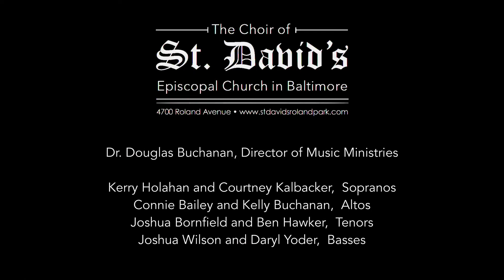We Walk by Faith and Not by Sight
The Choir of St. David's, under the (virtual) direction of Dr. Douglas Buchanan, offer the Easter hymn "We walk by faith and not be sight."